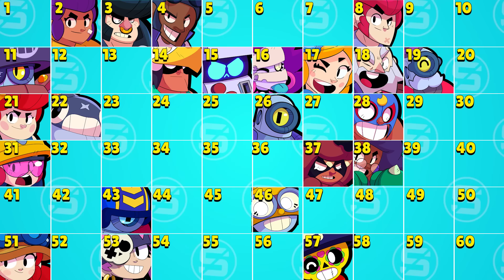BRAWL STARS FASTEST POWERCUBE BREAKER CHALLENGE !!!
Hello Brawlers ,
You know who is the fastest powercube breaker brawler in brawl stars?
In today's video we are going to rank all 58 Brawlers

About Brawl Stars:
Brawl Stars is a fast-paced 3v3 multiplayer and battle royale made for mobile!
Play with friends or solo across a variety of game modes in under three minutes.

If you love my videos please consider supporting Code: SuperrRare in any supercell game shop